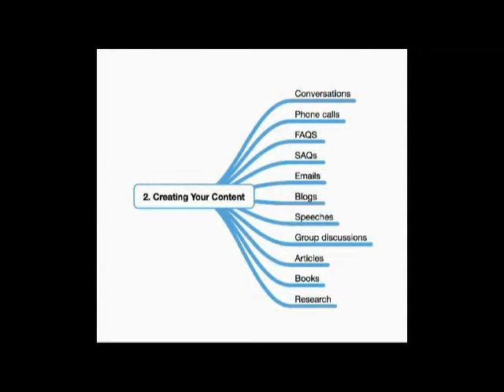Monetize Your Mind with Bob Bare Creating Content P2